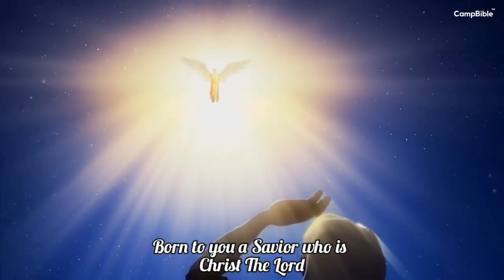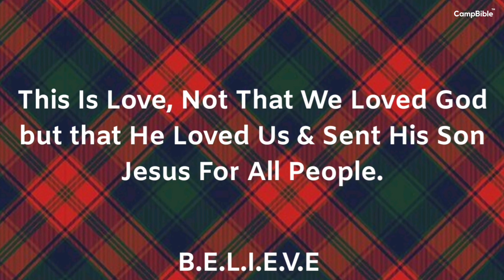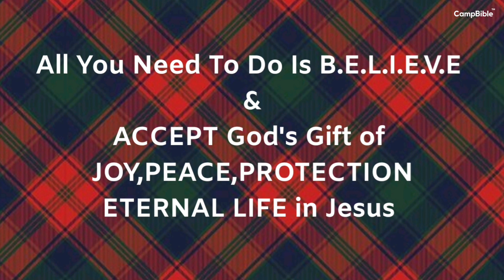B.E.L.I.E.V.E || Christmas Special || J22 Christmas || Christmas 2022 || CampBible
A Season Of Hope

A Season To Believe

A Season Of Healing, Renewal and Restoration.

Today, You Don't Have To Go Through Life Alone, You Are Not Alone, God Loves You, Invite Him Into Your Life.

See How Your Life Will Change.